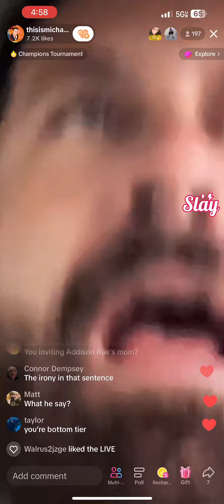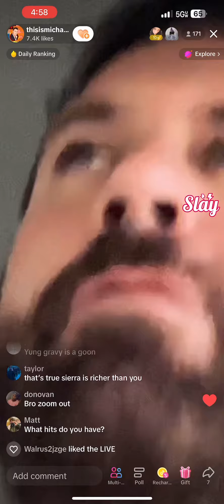Michael Quinn beefs with Yung Gravy @ Dave Portnoy 👹👹 Kylie Quinn caught sleeping with Gravy???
Michael Quinn is incensed that Kylie Quinn has been caught sleeping with Yung Gravy.